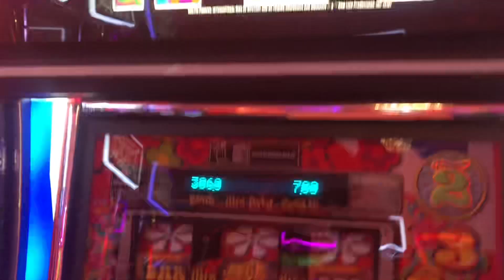Streak , baby yeah !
Austin powers in a happy mood , around 220 in for This mind 😉